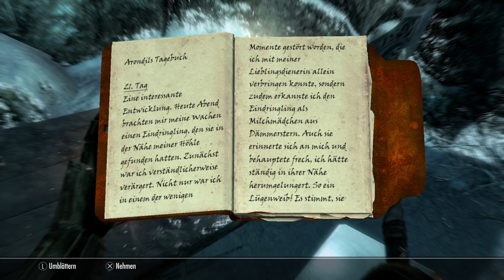Letsplay: Skyrim #042 Investition